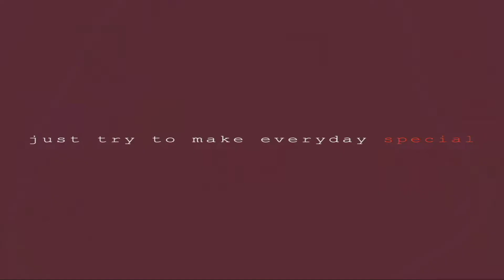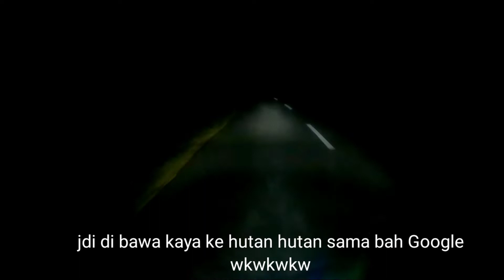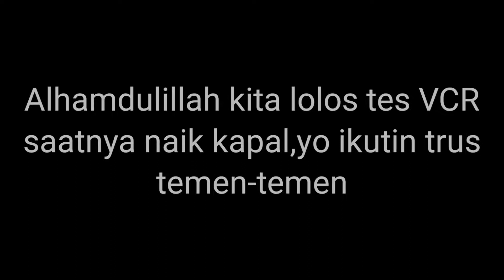Solo Riding | Bandung-lampung di sasarin Mbah Google di Bogor😩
Assalamualaikum wr,wb
Ok tmn2 Balik LG sama kang Asep
Jadi kali ini kang asep solo riding LG

Bandung-lampung.dikarnakan sudah
Ada pekerjaan LG di Lampung

Jadi kang Asep putuskn brangkt
Jdi gmna kelanjutan slma perjalanan
Yo langsung tonton videonya 😇🙏
Tonton juga video yg lain nya tmn tmn 👇👇

Ok tmn2 Klo kalian suka dengan video kang Asep
Bantu subscrib,like,comen ya agar channel nya kang Asep tambah berkembang trimakasih🙏🙏